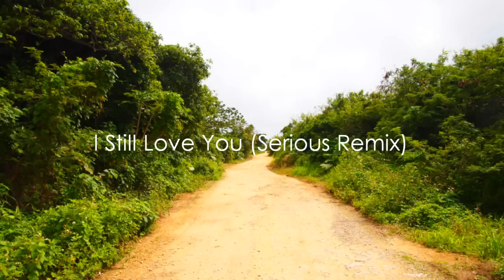今泉ひとみ I Still Love You (Serious Remix)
今泉ひとみ "Swim Days" Amazonにて好評発売中です。

今泉ひとみさんの「I Still Love You」のRemixです。